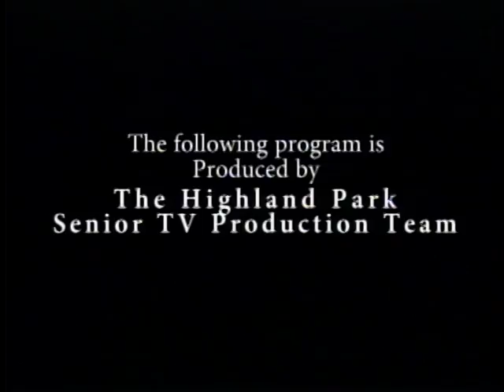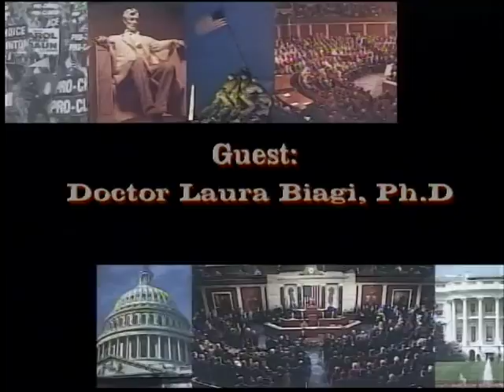Breathe Belong Believe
Dr. Suzanne Cahnmann interviews
Dr. Laura Biagi